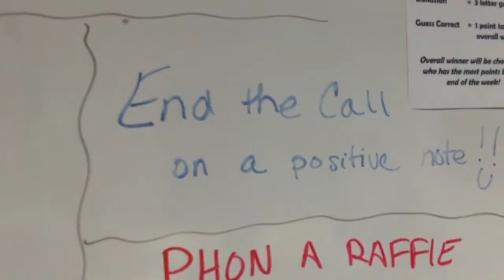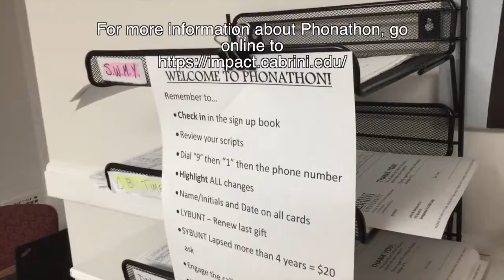Phonathon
Phonathon is a student job on Cabrini's campus where they can call alumni and ask them to give back.

Video by Eric Stone.